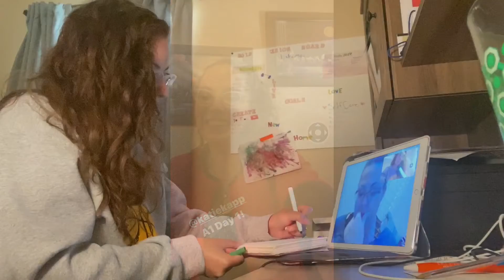I WENT MISSING FOR A YEAR| LETS CHAT!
Thank you for following my journey throughout this thing called life! Where the adventures never stop and the dreams of beautiful lives go on!